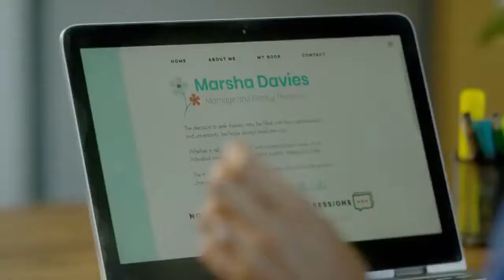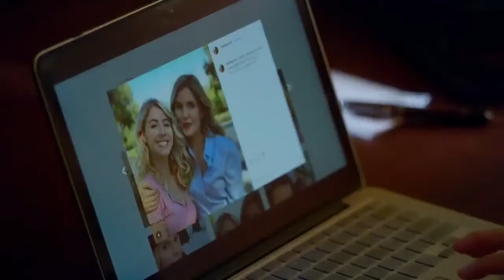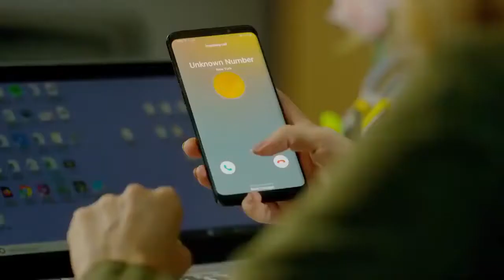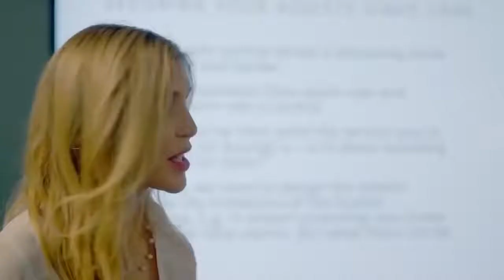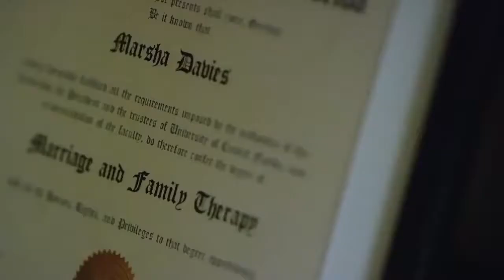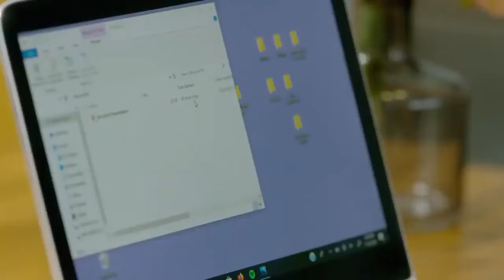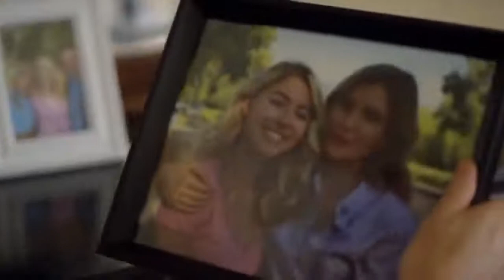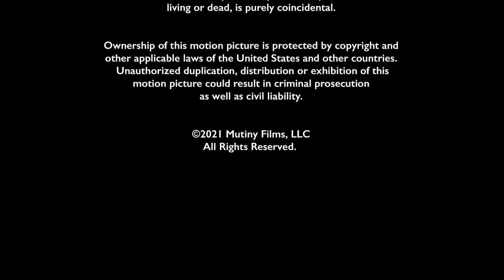Killer Advice // New Lifetime Movies // Romantic ..